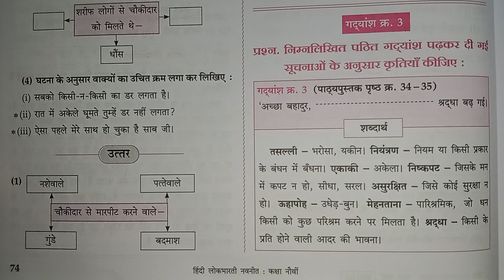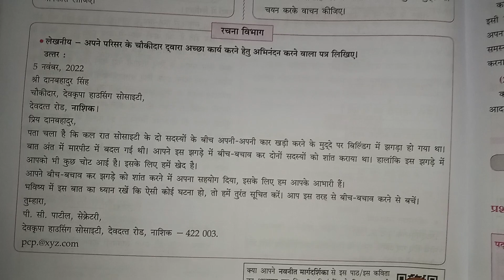Std 9th Hindi lesson no. 10. Raat ka chaukidaar digest question and answer